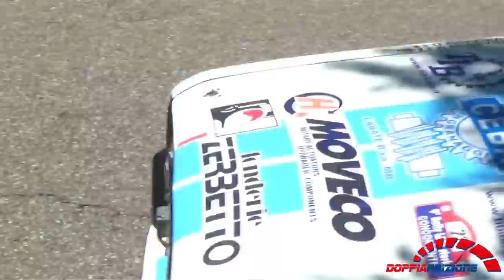9° Rally Della Lana Storico 2019----PS10---Campore